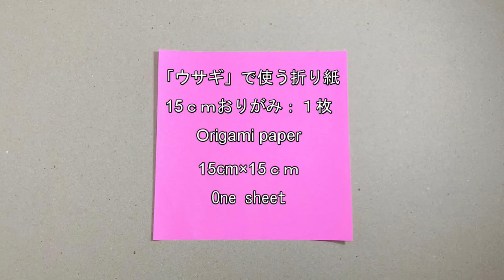１枚で作るウサギ/Origami rabbit tutorial (オリガミマン origami man）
1枚で折ることができる、ウサギです。
おしりがプリっとしているところがポイントです。
いろんな紙や色で折ると楽しめますよ！

□創作design：オリガミマン origami man
難易度/初中級(★★☆☆☆) /全38工程
推奨サイズ：15ｃｍ×15ｃｍ以上
和紙で折っても雰囲気がだせます。
I designed origami rabbit.
MY paper：15㎝×15㎝

□主に使っている折り紙記号　Symbols
【谷折り】Valley fold：－－－－－
【山折り】Mountain fold：－・－・－
【隠れ線】A hidden line：･･････････

（キットの工程数と動画の工程数は異なりますが同じ折り方です。

□目次
00:00 概要説明（イントロ）
00:10 折り筋をつける　1-5
01:34 折りたたみ開始 6-17
07:21 頭・前足折りたたみ 18-25
10:29 体部分折りたたみ 26-30
12:31 おしり折りたたみ 31-37
14:03 耳・仕上げ 38
15:00 完成・エンディング

金沢「近江町市場」にある紙の専門店「紙文房あらき」の6代目ことオリガミマンによる折り紙やペーパークラフトをご紹介するチャンネルです。
皆様の楽しいペーパーライフをお手伝い致します!

SNS・ブログでも折り紙やペーパークラフトのご紹介をしております。